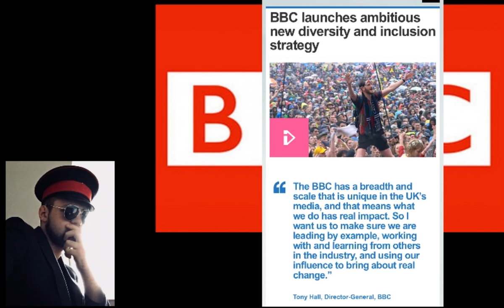Why People Dont Like The BBC My Thoughts